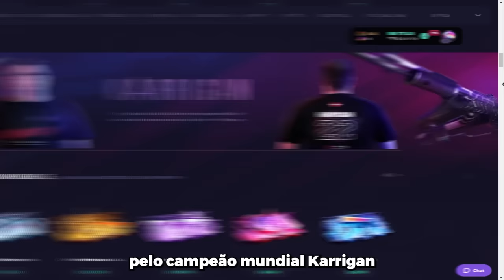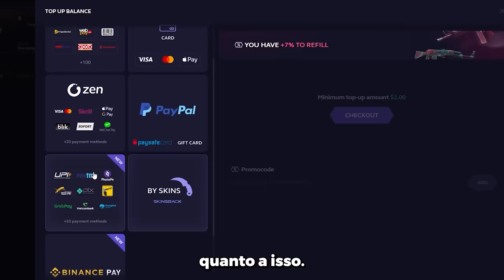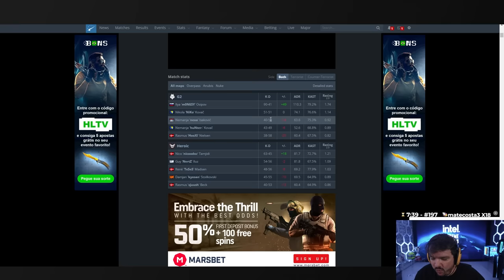QUANDO O GAULES TRANSMITE CS 2 NA LIVE!! (BT, Liminha , Apoka, Taco, Mch) (Momentos Engraçados)